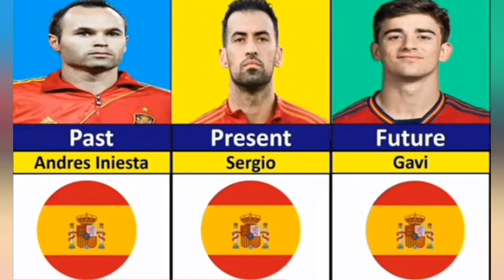Every Country Past, Present, And Future Best Footballer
in this video we look at the past footballers from each country in the world, their present footballers and who will be their replacement in future.